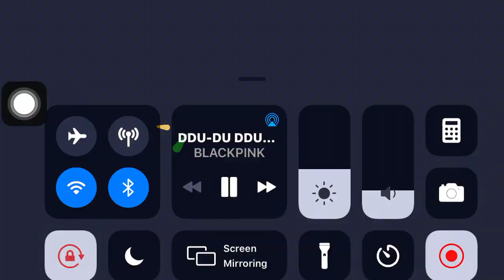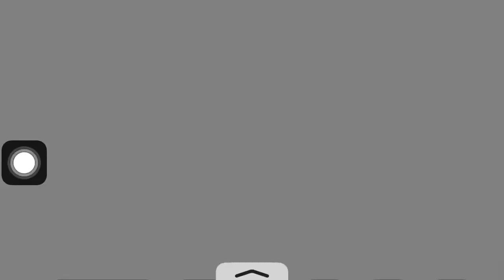Leveling up my dragons to 15